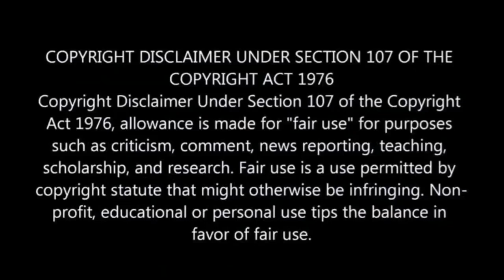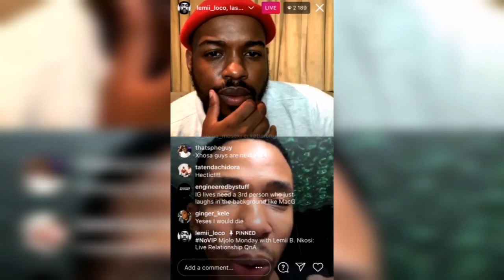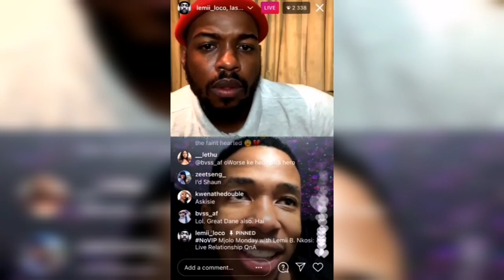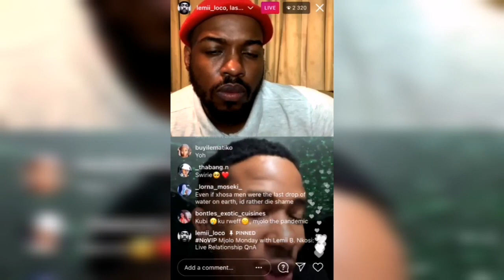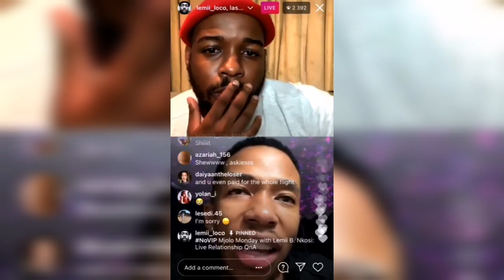Watch how Lasizwe found out he got used [FULL VIDEO]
Umjolo is a pandemic! Lasizwe 0- 1 Xhosa man